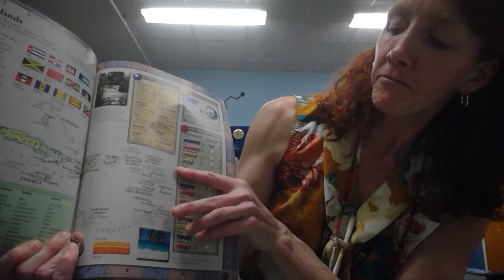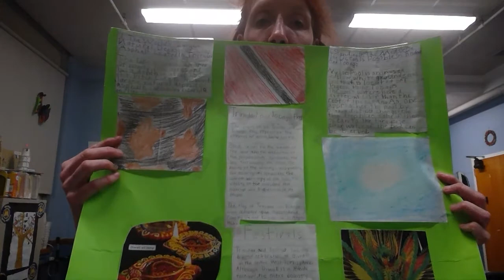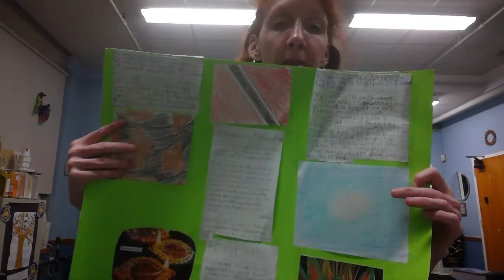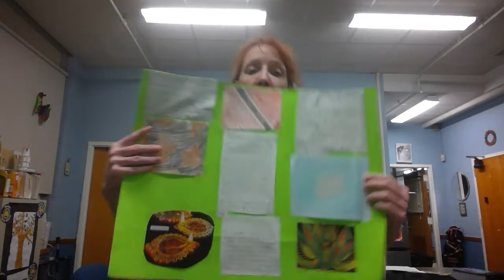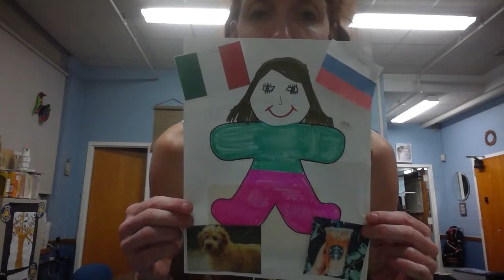Morning Announcements February 24, 2021